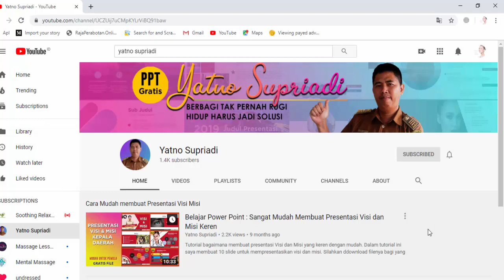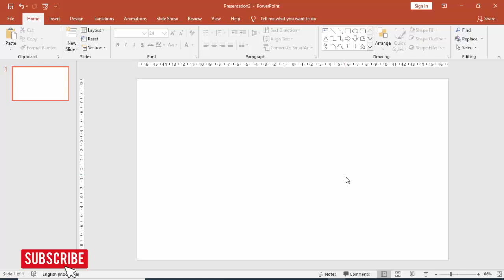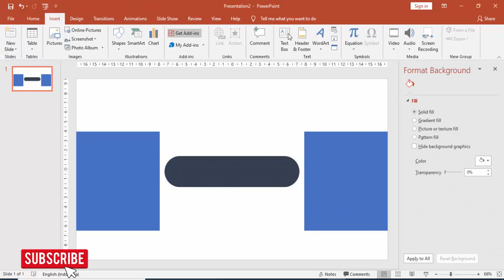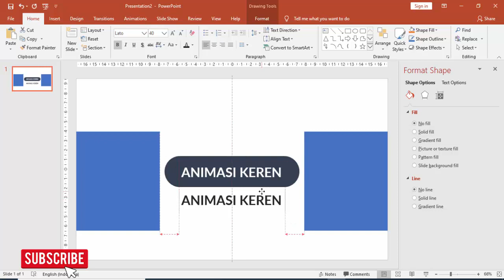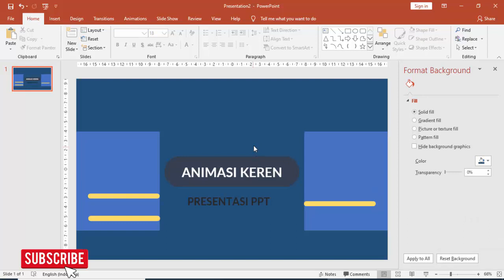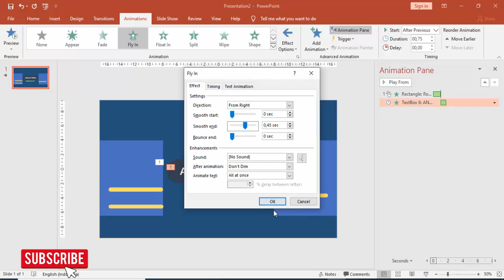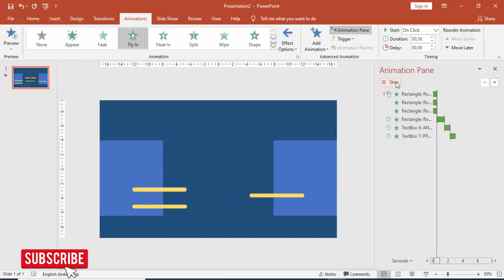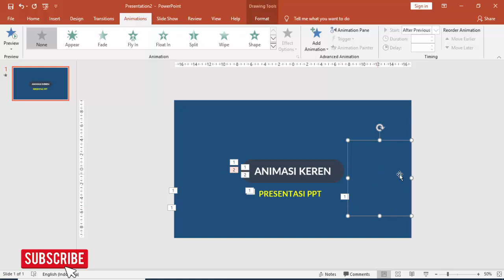ANIMASI TEKS MEMUKAU POWERPOINT